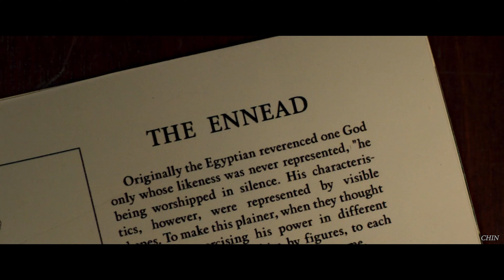(MARVEL) Moon Knight | Rise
SPOILERS | Headphones Recommended

Finally, a Marvel show that I can officially call my favorite!

Footage from: Marvel's Moon Knight (S1)

You may NOT re-upload my content even if I am credited. If you are caught doing this, your video will be removed. This goes for all platforms, not just YouTube.

This video is non-profit, not intended for commercial use and not aimed at breaking copyright law. I do not own nor claim to own the footage or the music used - only the editing.